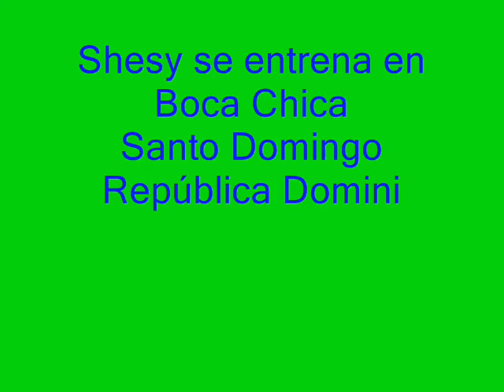Shesy se entrena en Boca Chica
Shesy hace sus prácticas en la playa.